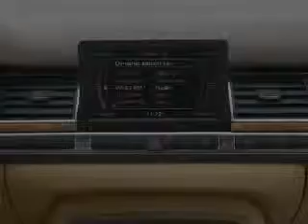2004 Audi A8 - Hawthorne NJ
Year: 2004
Make: Audi
Model: A8
Trim: L 4.2 quattro
Engine: 4.2 liter 8 cylinder 40 valve
Transmission: 6-Speed Automatic
Color: Blue
Mileage: 74009
Address:
36-38 Lincoln Ave